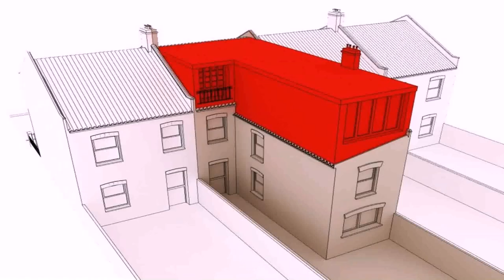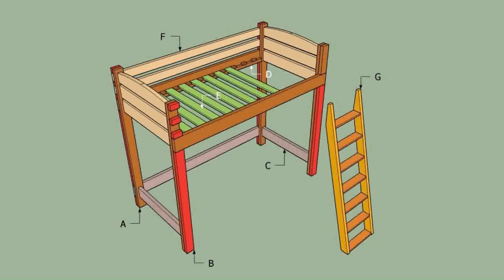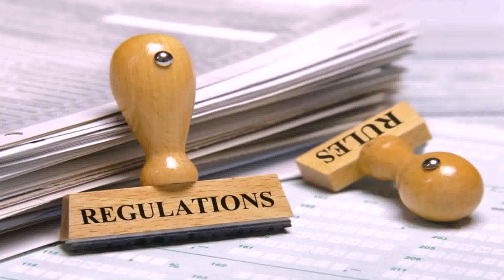Loft Conversion In Two Up Two Down - DaddyGif.com (see description)